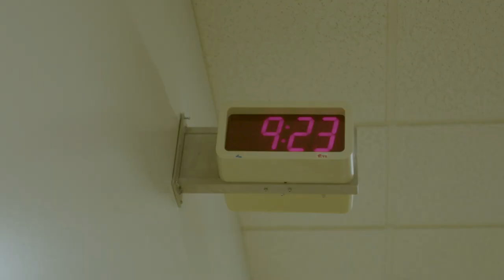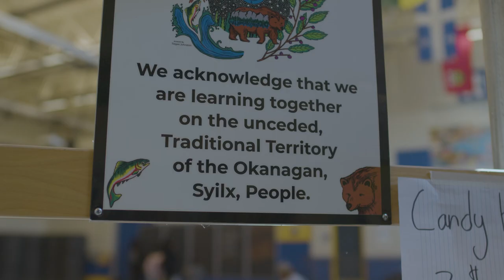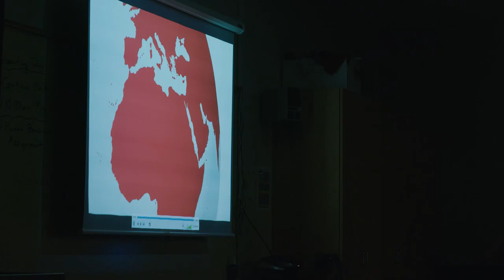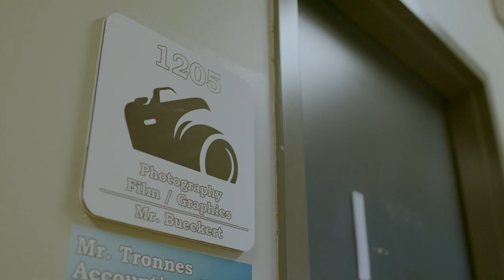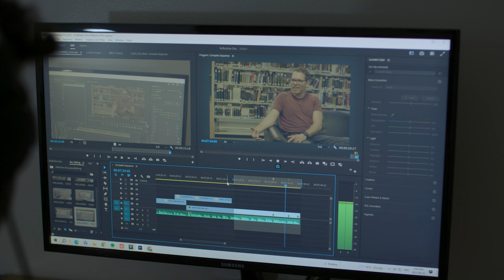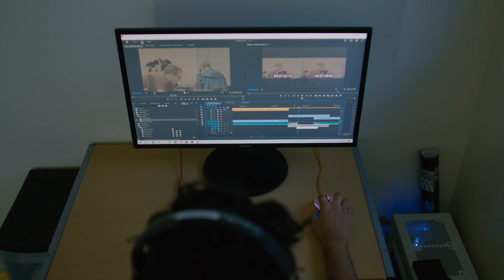Reflective Documentary - Abhijit Shehri